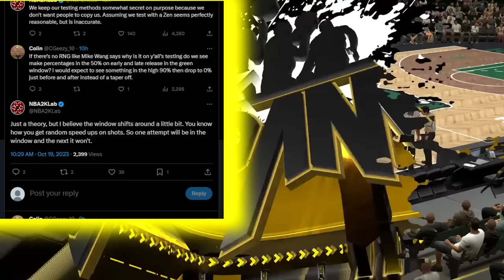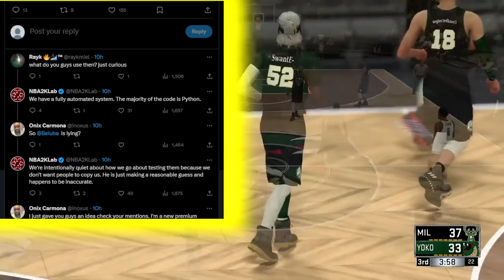NBA2KLAB Goes OFF on MIKE WANG for ACCUSATIONS 👀 NBA2K24 WEEKEND SHOOTING PATCH INCOMING 😂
*must watch* nba2k24 news update | NBA 2K24 WEEKEND SHOOTING PATCH INCOMING 😂 NBA 2KLAB Goes OFF on MIKE WANG for ACCUSATIONS 👀 nba2k24. nba2k24 jumpshot. nba2k24 best build. nba2k24 my career. nba2k24 build. nba2k24 update. nba2k24 gameplay. nba2k24 myteam. nba2k24 trailer. nba2k24 best jumpshot. nba2k24 current gen. nba2k24 face creation. nba2k24 vc glitch. nba2k24 season 2 rewards